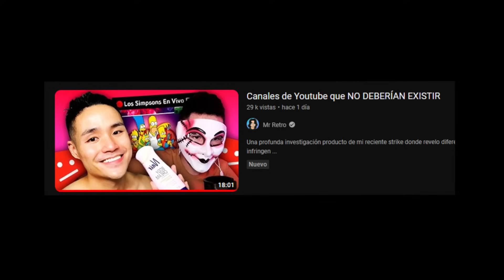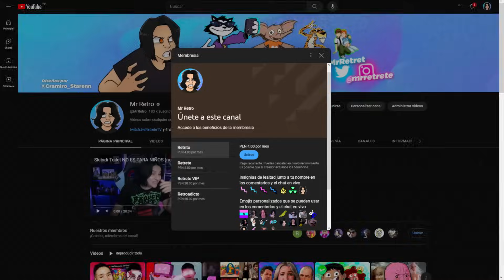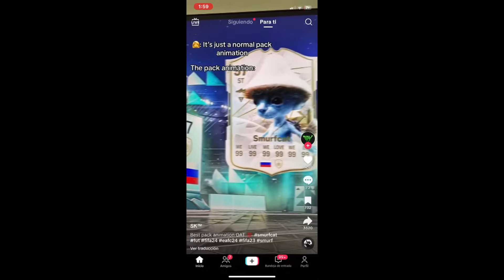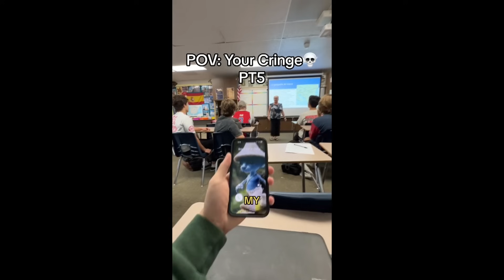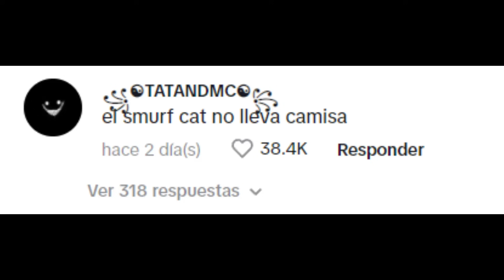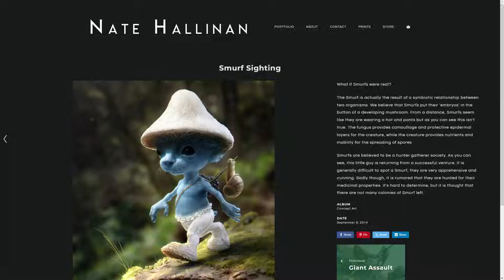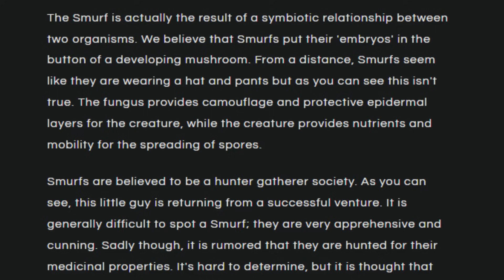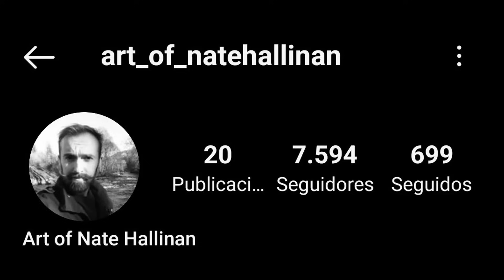¿Qué cosa es el GATO PITUFO maquiavélico de Tik Tok? | Blue Smurf Cat шайлушай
El origen de este tan bizarro meme sin sentido.